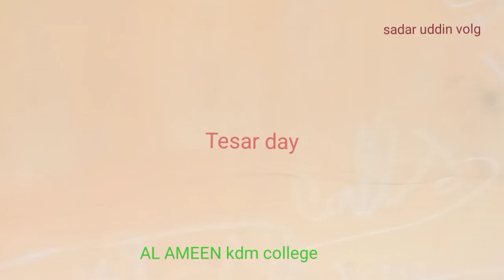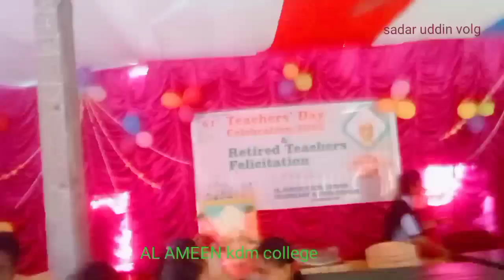AL ameen kdm college Tesar day video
likes comment share new my YouTube channel sadar uddin volg

AL AMEEN college students video